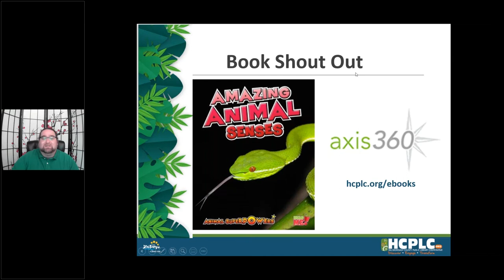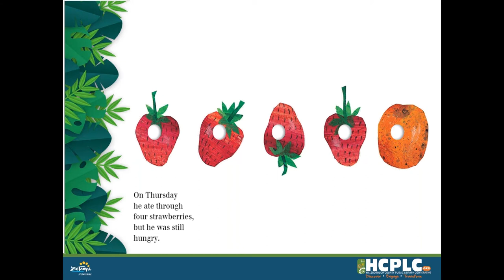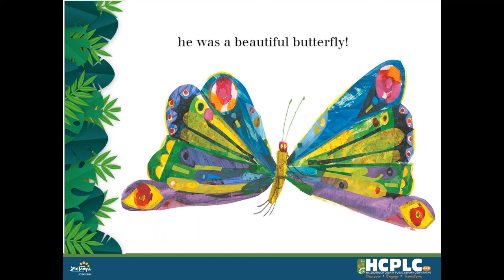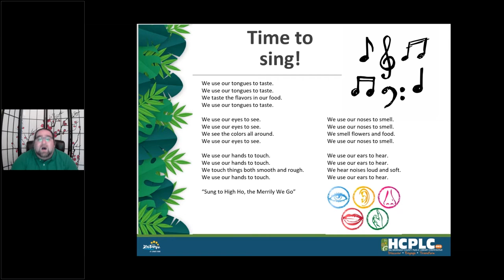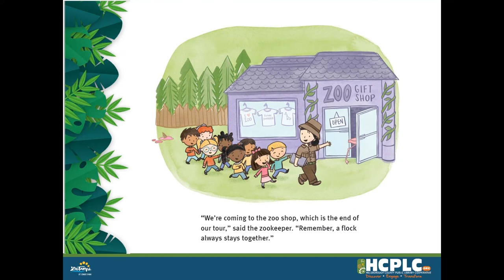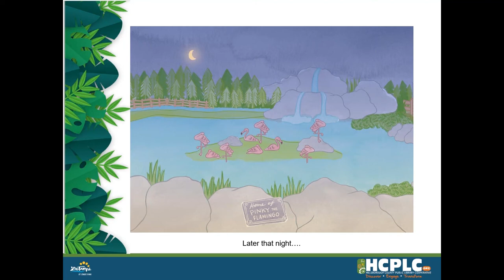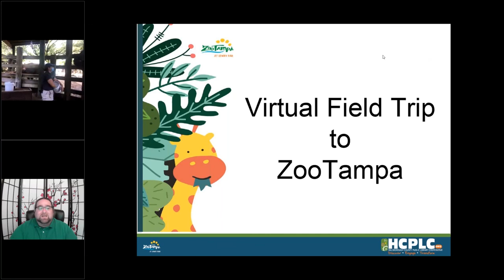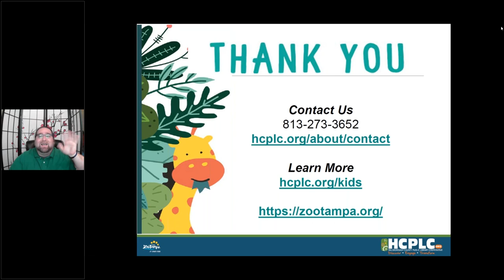Story Time with ZooTampa - Senses in Nature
Stories, action rhymes, songs, and interactive activities online make up this special program that combines an animal experience while highlighting early literacy skills, encourages reading readiness, and social interaction. Recommended for ages 3 – 6

ZooTampa’s participation with this project was made possible in part by the Institute of Museum and Library Services.

Book Shout Out:
"Amazing Animal Senses" by John Townsend

Books:
"The Very Hungry Caterpillar" by  Eric Carle

Additional Titles:
"Animal Senses" by Jodie Mangor

"Animal Senses" by Shelly C. Buchanan